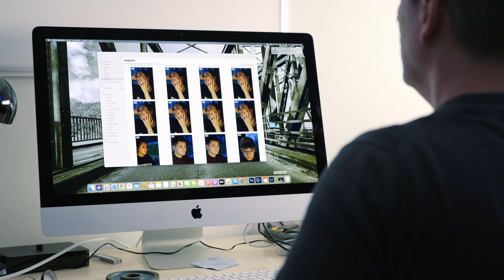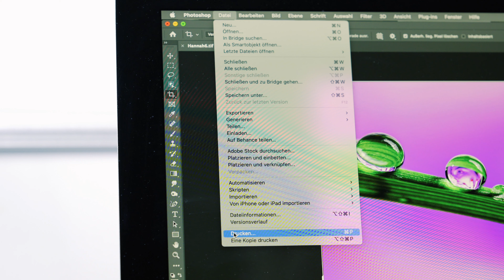MACRO - how to put a portrait into waterdrops /kind of tutorial/ Nikon Z6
Habe mich an einer Makro-Foto-Idee versucht, restlos zufrieden war ich mit dem Ergebnis nicht, aber der Weg dahin hat Spaß gemacht, also hab ich es gefilmt und das hat dann nochmal extra Spaß gemacht ;)

I had an idea  for a macro photo, I wasn't fully satisfied with the resulting pic, but the way creating it was fun, so I decided to film it, which was even more fun !